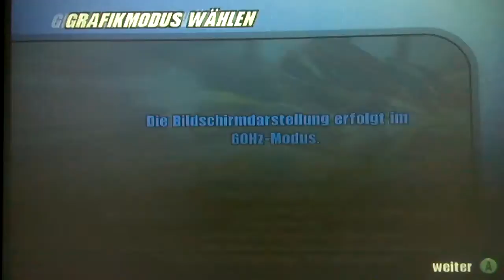Burnout 2 Gamecube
Ich spiele ein wenig Burnout 2 . Damals gab es noch Rennspiele auf einer Nintendo Konsole =)